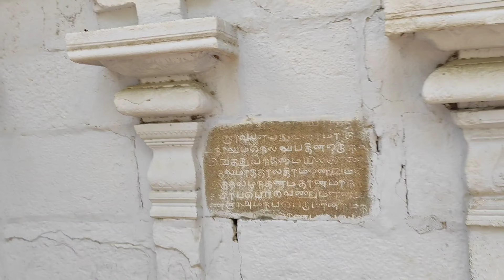சுந்தரபாண்டிய மன்னனின் 👑 மிகவும் பழமையான பள்ளிப்படைtamil hestory pandiya's Kingdom 👑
இது பாண்டிய மன்னர்களால் கட்டப்பட்ட மிகவும் பழமை வாய்ந்த பள்ளிப்படைவிருதுநகர் மாவட்டம் திருச்சுழியில் பள்ளி மடம் எனும் கிராமத்தில் அமைந்துள்ளது இந்தப் பள்ளி படை